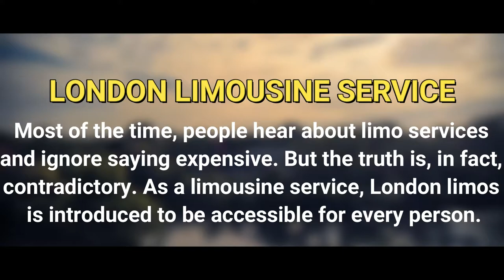London Limo Service - Book Online - Canada Limo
Most of the time, people hear about limo services and ignore saying expensive. But the truth is, in fact, contradictory. As a limousine service, London limos are introduced to be accessible for every person.

Why not hire a London Ontario limo service to have a pleasurable and simultaneously make a testimonial? You will not only reach your destination on time but also experience a remarkable ride.

Canada Limo has started some thrilling travel choices for their dear customer’s within the city and the neighboring areas. We aim to strive hard in maintaining an optimistic long-standing bond with our customers by providing personalized high-end London limousine services at possible prices.

If you are looking for several good-looking travel choices in the municipality, rest guaranteed that no one is in front of us somewhere stylish transportation is needed. Private and business requirements of the customers have endowed here on a time basis with exceptional quality of services.

London limo pays due attention to the traveler’s first choice and strives hard to maintain the status that they have gained over time.